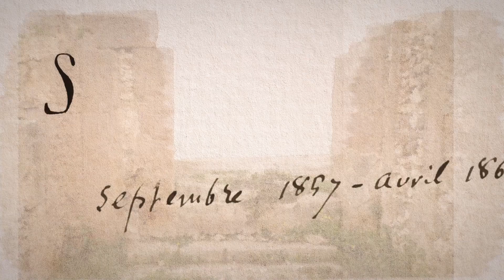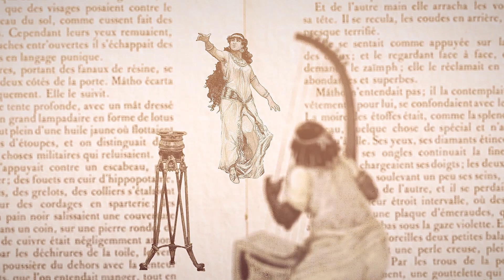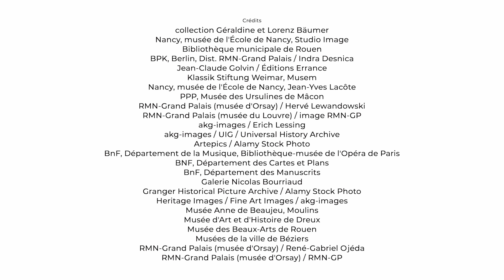Les Grands Témoins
Carthage à la fois célèbre et inconnue.
Carthage racontée par de Grands Témoins.
Carthage détruite par Rome à l’issue de la 3e guerre punique.

Les sources historiques manquent, la fiction est inspirée.
Les seules sources disponibles sont celles des vainqueurs (Romains et alliés Grecs). Pour construire son roman, Flaubert a dû faire de longues recherches. En se rendant sur place, c’est un véritable travail exténuant d’enquête qu’il mène sur le terrain de façon à nous restituer l’atmosphère. Reconstituée avec une rigueur littéraire, l’imaginaire prend le relais sur la réalité archéologique de Carthage.

Salammbô, œuvre matrice de Flaubert devient au fil du temps une référence historique pour les archéologues, et engendra plusieurs autres œuvres (peinture, musique, sculpture, bande dessinée, film…).

Sophie Bessis, Historienne
Jean-Jacques Aillagon, Ancien ministre
Christine Peltre, Historienne de l’art
Jack Lang, Président de l’Institut du monde arabe
Salammbô.
Fureur ! Passion ! Eléphants !
Jusqu'au 19 septembre 2021 au Musée des Beaux-Arts à Rouen

Du 20 octobre au 7 février 2021 au MUCEM, à Marseille
Printemps 2022 au Musée National du Bardo à Tunis
Pour aller plus loin, la série de podcast, Le secret des héroïnes de Flaubert, explore l’univers de l’auteur et de ses relations avec les femmes de sa vie, réelles ou fictives. A travers une déambulation dans les collections permanentes de cinq musées on s’offre une délicate pause-littéraire. Une série en 5 épisodes avec les voix de Denis Podalydès et la comédienne Anne-Lise Heimburger, grande interprète pour la radio France Culture